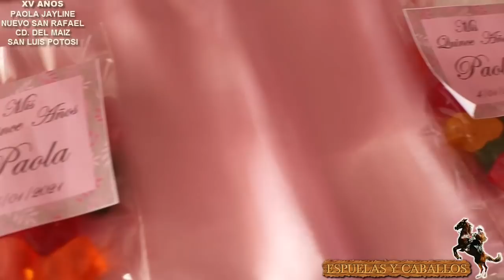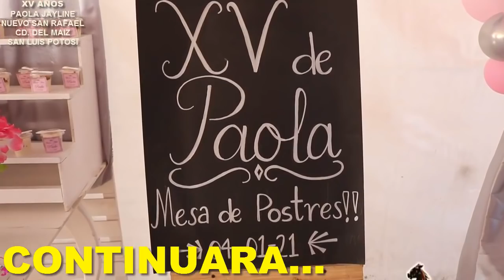XV AÑOS DE PAOLA JAYLINE NUEVO SAN RAFAEL CD DEL MAIZ SAN LUIS POTOSI